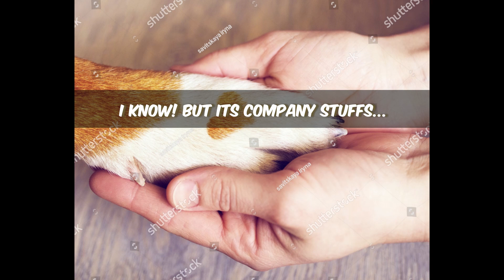Storytime - When You Wonder Who Is Bill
The new episode is coming on Friday ^^